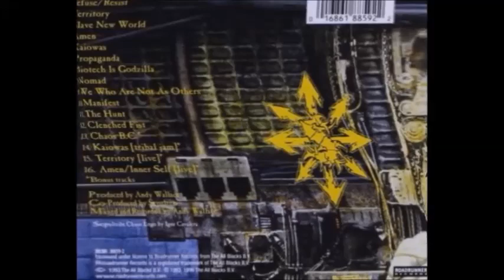SEPULTURA_CHAOS A.D. in 5 minutes